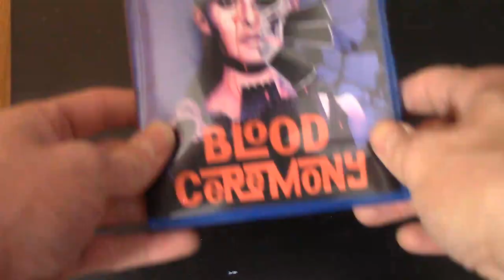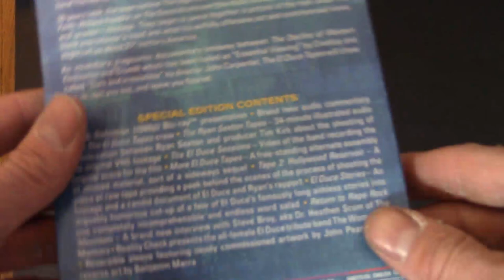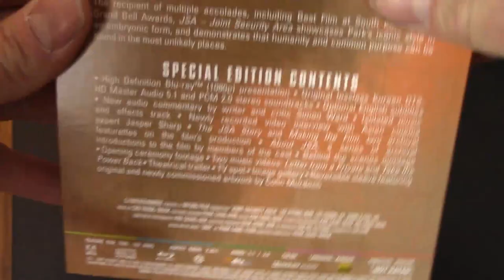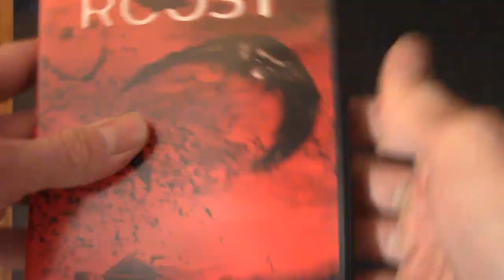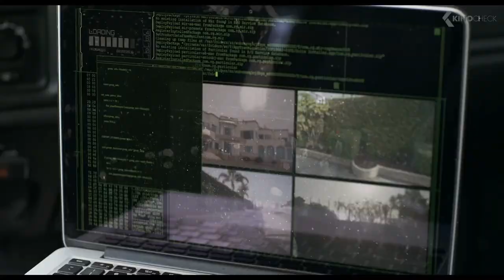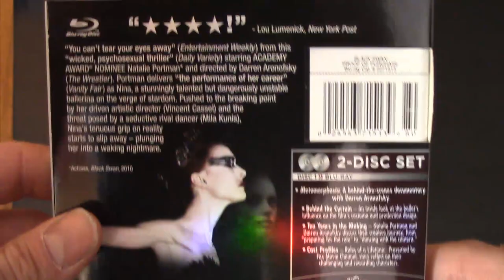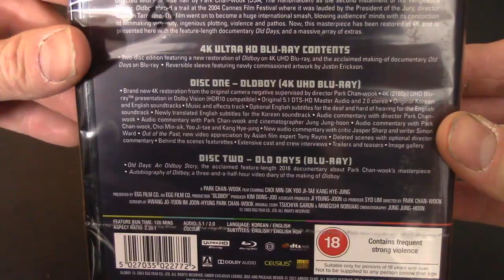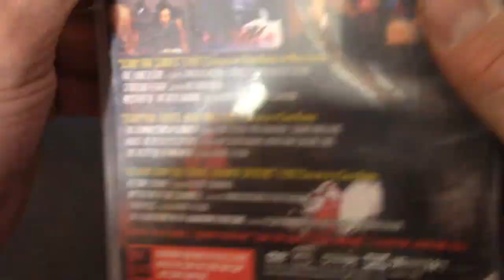Mrparka's Weekly Reviews and Update Week 196 (02.13.2021)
Time Stamps 0:00
22 Shots of Moodz and Horror/ Shout Outs– 0:14
“Blood Ceremony” Review – 1:47
“Panic Beats” Review– 7:05
“The El Duce Tapes” Patreon Review– 10:35
“Joint Security Area” Review – 16:35
Survive 2005 “The Roost” Review – 21:51
Patreon Review “Seized” Review – 25:03
Blindspot “Black Swan” review with Jeremy – 28:57
Questions/Answers/Question of the Week “Favorite Horror Film Tagline?” – 38:30/ 40:24 / 52:13
Update – 53:10

“Blood Ceremony” Blu-Ray
“Panic Beats” Blu-Ray
“The Roost” DVD
“Seized” Amazon Prime Rental
“Black Swan” Blu-Ray

Film Notes
4K
1. Old Boy
Blu-Ray
2. Murders in the Rue Morgue
3. Host
4. Small Soldiers
5. Death Trance/ Shinobi Girl The Movie
DVDS
6. Black Angel Collection
7. Gonin 1 and 2
8. Takashi Miike Collection Bodyguard Kiba 1&2 / Family 1&2
9. Tales of Terror: From Tokyo And All Over Japan: The Collection
10. Art of the Devil Trilogy
11. The Man Behind the Scissors
12. The Man-Eater
13. Diecovery/ Taxi Tonight
14. Flight Attendant Scandal
15. Nurse Diary: Wicked Finger
16. Story of White Coat: Indecent Acts
17.  Dark Tales of Japan
18. Mystery and Horror Tales Vol. 1
19. Scary True Stories: Ten Haunting Tales from the Japanese Underground
Film Notes
Blood Ceremony – 1973 – Jorge Grau
Panic Beats – 1983 – Paul Naschy
The El Duce Tapes – 2019 – Rodney Ascher/ David Lawrence
Joint Security Area – 2000 – Park Chan-wook
The Roost – 2005 – Ti West
Seized – 2020 – Isaac Florentine
Black Swan – 2010 – Darren Aronofsky